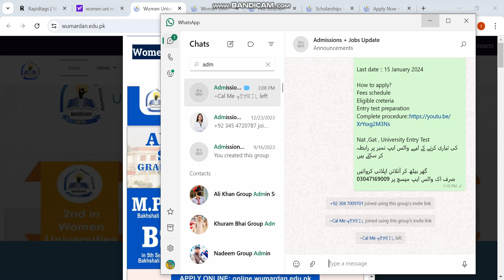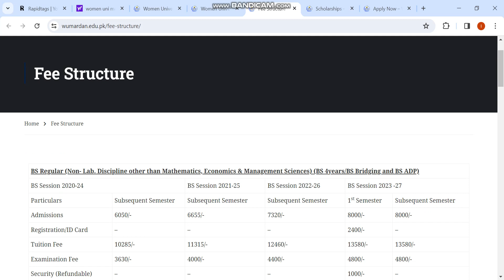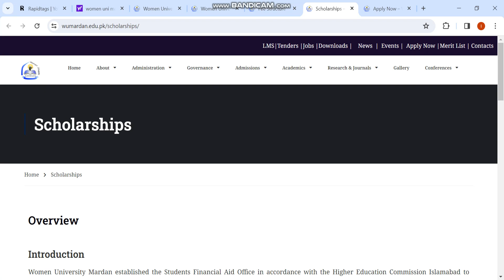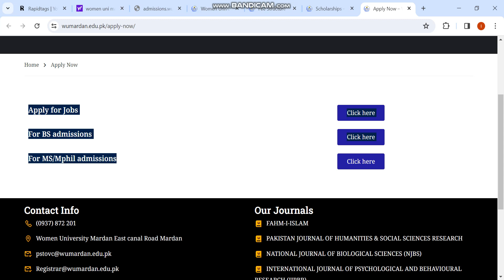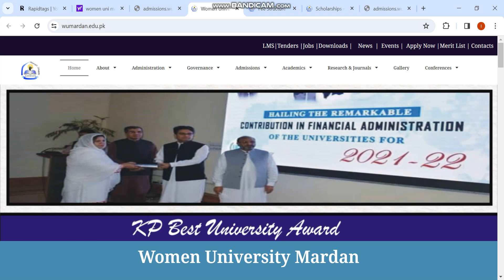Women university mardan spring admissions 2024 | WUM | WU mardan admission